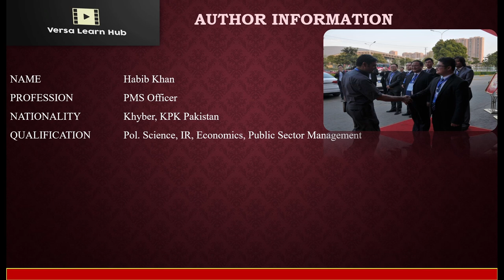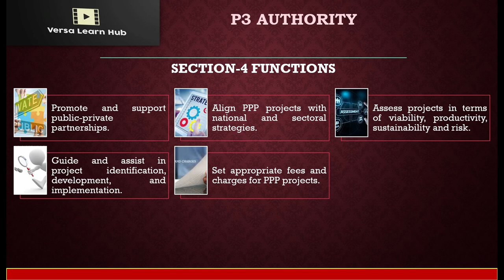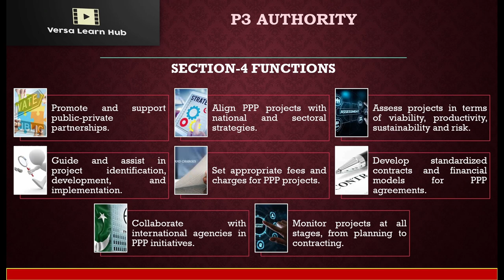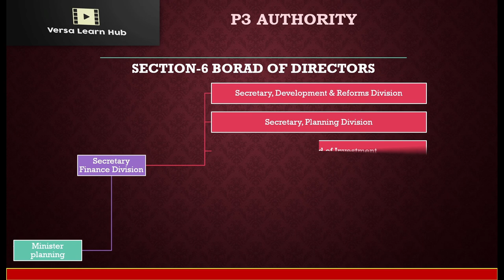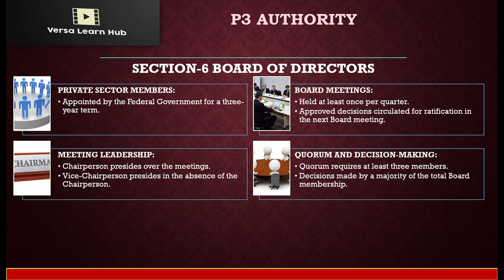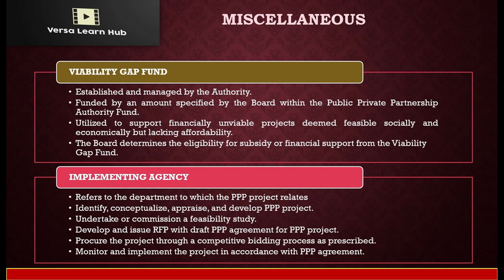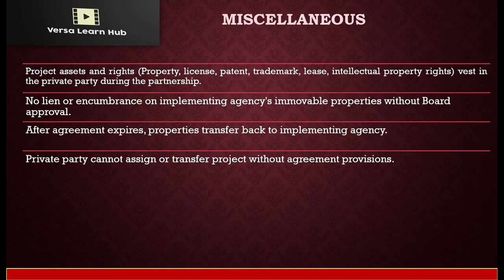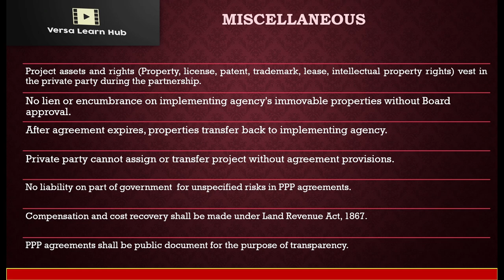Public Private Partnership Authority Act 2017|P3 A Act 2017: In Depth Analysis!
Welcome to Versa Learn Hub! In this video, we delve into the Public Private Partnership Act (P3 Act) 2017 of Pakistan, exploring its enactment, provisions, models, and procedures. This act is crucial for anyone interested in the framework and governance of PPP projects in Pakistan.

Why was the P3 Act 2017 Enacted?
The P3 Act 2017 was enacted to create a legal and institutional framework for the development and implementation of Public Private Partnership (PPP) projects in Pakistan. The primary objectives of the act include:

Enhancing Infrastructure Development: To attract private sector investment in public infrastructure projects.
Promoting Efficiency: To leverage private sector efficiency and innovation for public service delivery.
Risk Sharing: To distribute project risks between public and private entities appropriately.
Regulatory Clarity: To provide clear guidelines and regulations for the initiation, execution, and management of PPP projects.
When was the P3 Act 2017 Enacted?
The P3 Act 2017 was enacted by the Government of Pakistan in 2017. This legislative move marked a significant step towards institutionalizing the collaboration between public and private sectors in the realm of infrastructure development and public service delivery.

What Does the P3 Act 2017 Provide For?
The P3 Act 2017 lays down the legal framework for PPP projects in Pakistan, encompassing various aspects:

Project Identification and Approval: Criteria and processes for identifying potential PPP projects and obtaining necessary approvals.
Procurement Process: Transparent and competitive bidding processes to select private partners.
Contract Management: Guidelines for drafting, negotiating, and managing PPP contracts.
Financing Mechanisms: Provisions for funding arrangements, including private financing and government support.
Regulatory Oversight: Establishment of regulatory bodies to oversee and ensure compliance with the act.
PPP Models and Procedures Explained in the P3 Act 2017
The P3 Act 2017 outlines several PPP models and detailed procedures for implementing these models. Key models include:

Build-Operate-Transfer (BOT): Private sector builds and operates the project for a specified period before transferring it to the public sector.
Build-Own-Operate (BOO): Private sector builds, owns, and operates the project indefinitely.
Design-Build-Finance-Operate (DBFO): Private sector handles design, construction, financing, and operation, while the public sector retains ownership.
Lease-Develop-Operate (LDO): Private sector leases, upgrades, and operates an existing public facility.
Service Contracts: Private sector provides specific services under a contract with the public sector.
Joint Ventures: Public and private sectors jointly invest in and operate a project.
The act also details the procedures for:

Feasibility Studies: Conducting thorough assessments to determine the viability of proposed PPP projects.
Risk Assessment and Allocation: Identifying potential risks and allocating them appropriately between the public and private sectors.
Monitoring and Evaluation: Continuous oversight to ensure project goals are met and standards are maintained.
P3 Act 2017, Public Private Partnership, PPP Pakistan, Infrastructure Development, PPP Models, BOT, BOO, DBFO, LDO, Service Contracts, Joint Ventures, Regulatory Framework, Versa Learn Hub.